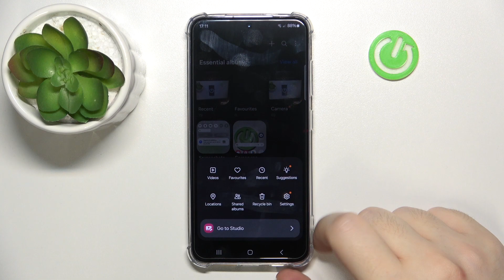How to Recover Deleted Photos from Trash on SAMSUNG Galaxy S24? – Gallery App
Find out more about SAMSUNG Galaxy S24
SAMSUNG Galaxy S24 photos have been accidentally deleted? Do not panic - this video will show you how to restore them with the Gallery app. The only thing you need to do is watch the video until the very end, repeat all the steps, and you'll have all your pictures back!

How to recover deleted photos from SAMSUNG Galaxy S24 recycle bin?
How to restore accidentally deleted photos on SAMSUNG Galaxy S24?
How to retrieve photos that were mistakenly deleted from SAMSUNG Galaxy S24 bin? How to access and restore deleted pictures from the recycle bin on SAMSUNG Galaxy S24?